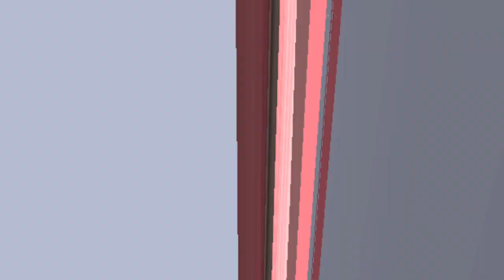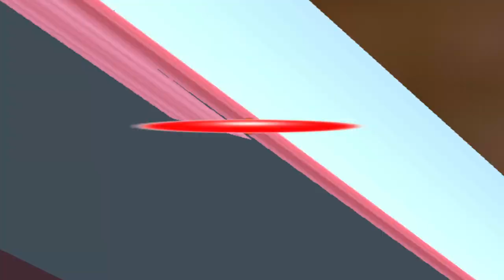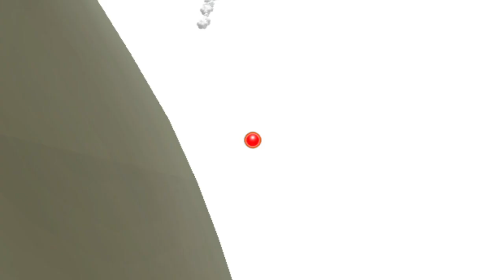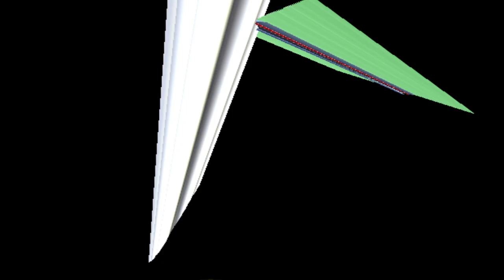Corrupted Super Mario Galaxy 2 Part 2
WARNING: sudden loud sounds!

Surely there's nothing wrong with breaking the universe...